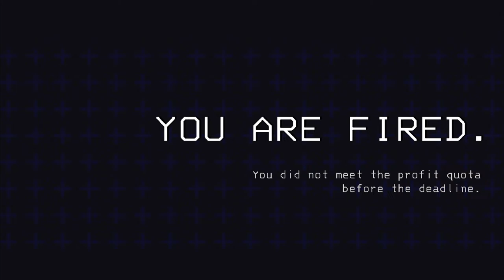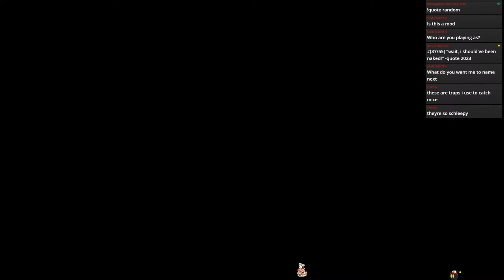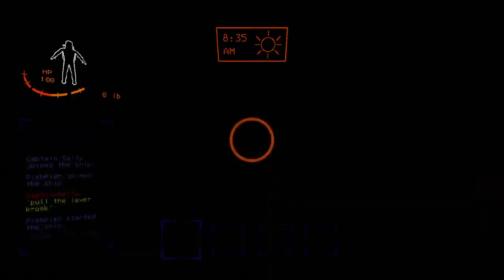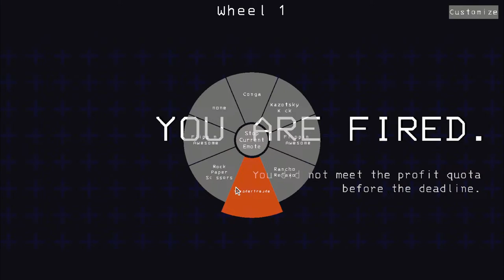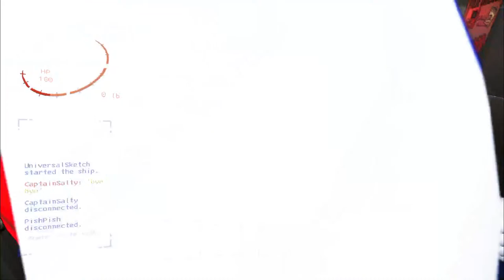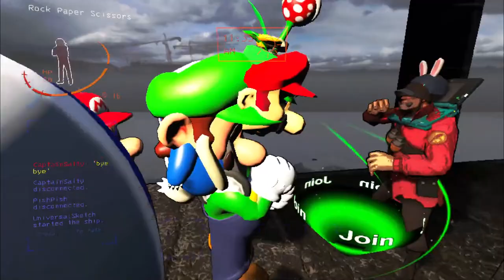Lethal Pik-Company 2 Stream (5) (PUBLIC BETA OF 5.0!!)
So lethal Company just released a Public Beta of showing off the wonderful new content it has to offer! New enemies, new scrap and even a new moon to go onto! This stream will mostly be a vanilla experience. The mods that are on are just for fun. Being some taunts, TF2 Taunts, Skins, and ofcourse the funny pushing mod.

Hope you do all enjoy the stream!!